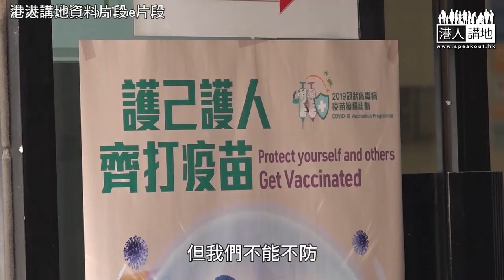【短片】【快打疫苗】香港再出發大聯盟聯繫文化演藝界，創作了一首疫苗歌曲，呼籲市民盡快接種疫苗對抗新冠病毒，藝人阿叻陳百祥現身說法，妙語如珠呼籲長者打針。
// 大家快啲去接種疫苗，齊心對抗新冠病毒。//